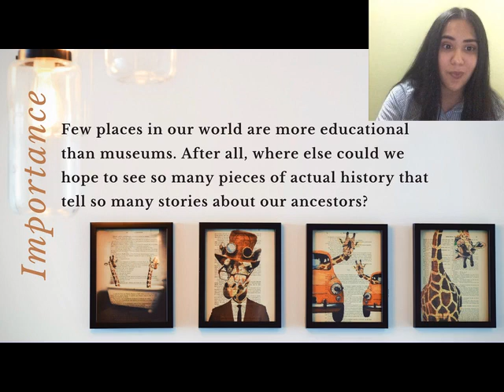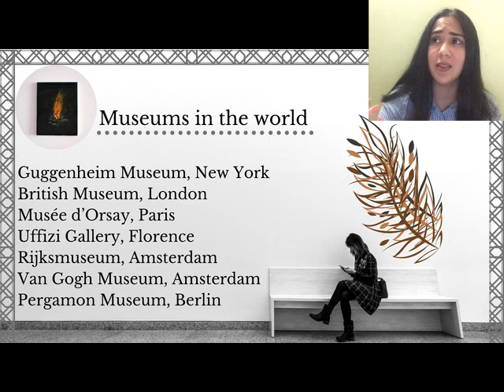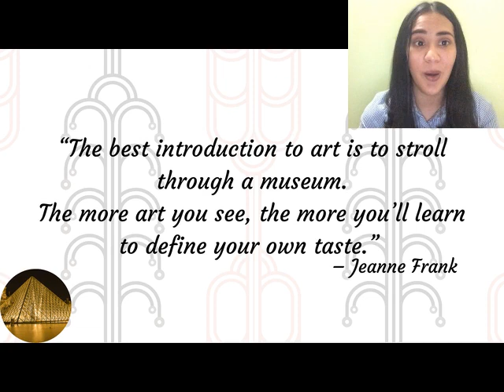Culture day: International Museum Day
The purpose of this video is to learn about Museums, it's importance and how to celebrate the International Museum Day that was celebrated in May 18th.
Thanks teacher Valeria of the AfterSchool Program